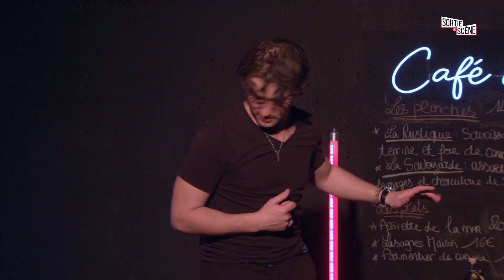Et si on s'aimait à la folie théâtre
Auteur : Camille Cointe, Marie Iasci
Artistes : Clara Basset, Clémence Baudouin, Mathieu Cassagnes, Camille Cointe, Gauthier Germain, Fiona Munoz Martinez, Cyprien Pertzing
Metteur en scène : Marie Iasci

Avec poésie et humour, 6 comédiens incarnent 28 personnages en quête d'amour, plongés dans ce moment magique et terrifiant : le rendez-vous amoureux.

"Et si on s'aimait ? pose la question de la rencontre amoureuse, celle que l'on espère, celle que l'on redoute, celle que l'on fantasme. Après tout, nous sommes cernés par l'amour.

À l'heure où l'autre semble à portée de smartphone avec les applications de rencontre, est-ce vraiment devenu plus facile de boire un verre en terrasse en face de quelqu'un qui nous plait ?"

0:00 Intro
01:00 Présentez vous succinctement
01:45 Présentez votre spectacle
02:49 Pourquoi avez vous monté ce spectacle?
04:04 Votre actualité
05:06 Réactions du public
07:14 Conseil à la jeune génération